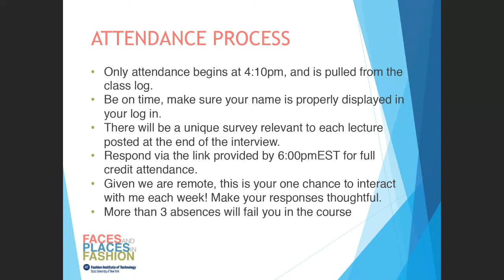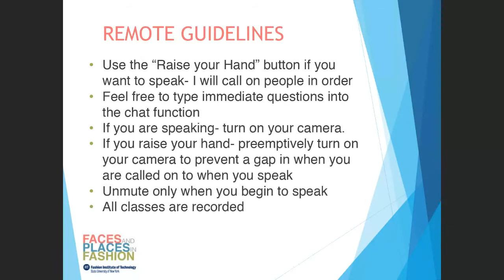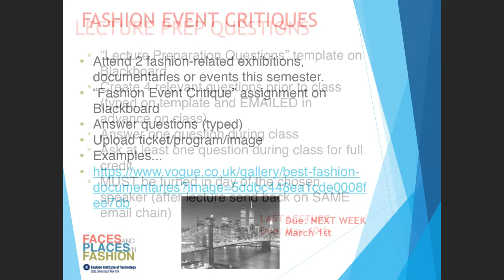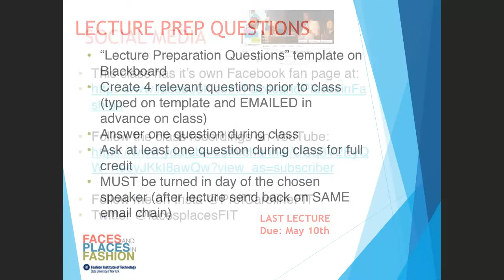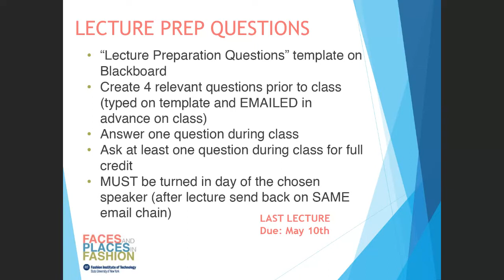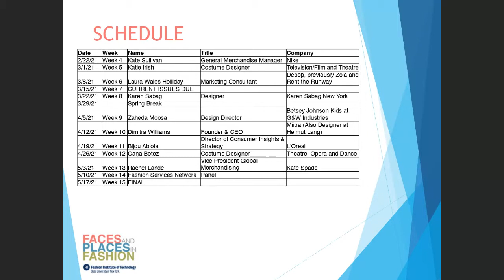Faces and Places in Fashion: Kate Sullivan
Learn more about working in Asia, from Shanghai to Singapore to Hanoi. Two Cultural Fellows will join us and we will conclude with a keynote interview with Kate Sullivan, General Merchandise Manager, Nike.

Kate has worked within merchandising for 18 years across multiple American brands including; Ralph Lauren, JCrew, Walmart and now Nike. Focus being on retail and wholesale as well as developing product. Kate worked in NYC for 13 years and then moved out to Portland, Oregon for Nike back in 2016. After spending three years working for the North America business at Nike she was offered a role in Shanghai, China leading the merchandising teams for all of Greater China inclusive of Digital, Stores and Wholesale. The Chinese consumer is the future of how we interact in retail and leading the digital marketplace. With everything connected to your phone; ranging from super apps, daily transactions and social it is truly changing the way retail will look in the future. Kate led the team thru the first marketplace affected with Covid-19 and helped bring growth for the year utilizing the digital dominance while stores were being closed. She is also leading the team thru the first connected marketplace across retail and wholesale furthering how the future of Nike will look with putting the consumer at the core. What Kate is most passionate about is leading a team thru change, coaching the future generations of merchants and being a mentor to future female leaders in the industry.